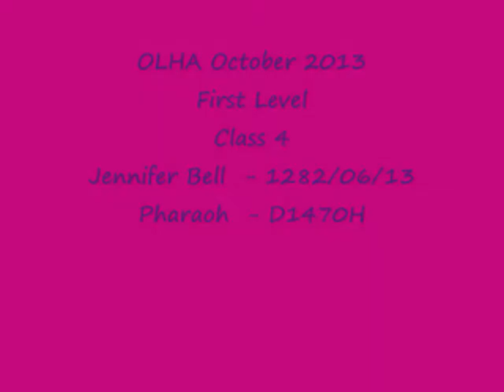AgilityPharaoh 1st Level Oct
OLHA - October 2013 - 1st Level

Pharaoh & me dressed for Halloween :)